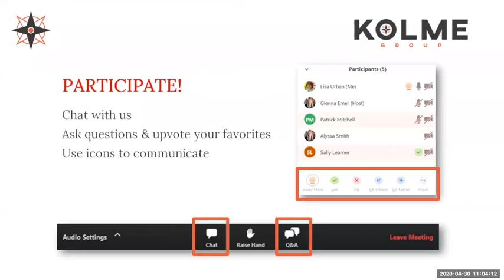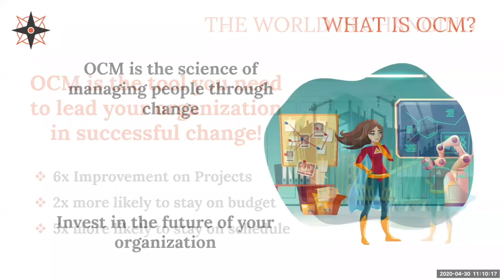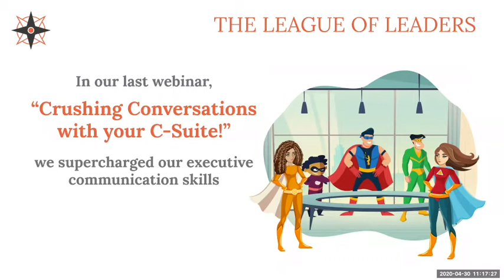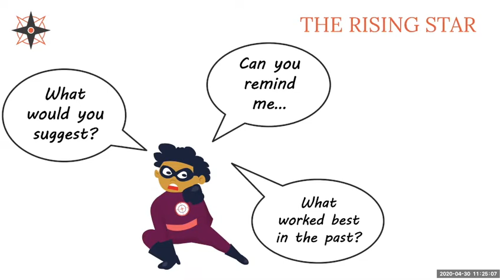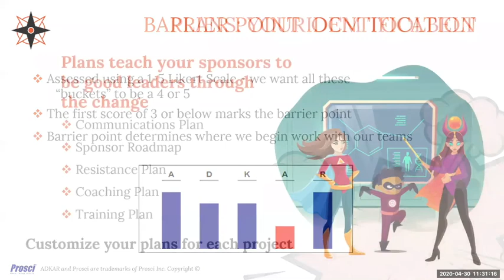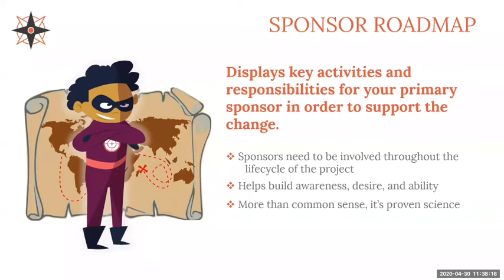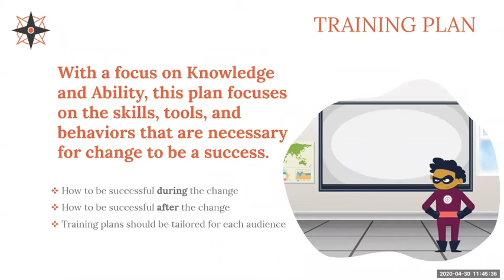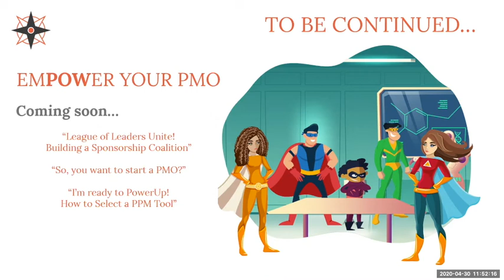What is Change Management? Organizational Change Management Fundamentals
DOWNLOAD a Change Management Checklist Cheat Sheet NOW to ensure you're are READY for a change in your organization.

Change can seem like a villain to your organization. Join Kolme Group's Change Management experts and learn how to turn that villain into a hero!

By the end of this webinar, you'll be able to:
✅  Understand the PEOPLE side of organizational change
✅  Assess your organization's current situation
✅  Discover the barriers your organization has when making changes
✅  Define the type of 'Plan' you're organization will use to complete the change
✅  Learn where to go for more information on OCM

TIMESTAMP
00:00 Introduction
01:04 Meet Your Presenters
02:57 Super Change Powers: Activate!
05:05 The World Is Changing
06:04 What Is OCM?
08:39 Do I Need Another Superpower?
11:23 Kolme Change Pathways
12:52 The League of Leaders
13:22 Change Management Challenge
15:04 Your Current Powers Are Not Enough
16:36 Meet Your Sponsor!
20:07 The Rising Star
22:20 The Team-Up: Coalition Building
24:16 Assessing the Situation
25:24 Barrier Point Identification
27:04 Plans: Your OCM Toolbelt
28:06 Communications Plan
31:15 Sponsor Roadmap
34:05 Resistance Plan
36:46 Coaching Plan
39:42 Training Plan
41:31 What Do You Think?
42:35 Mission Accomplished
45:02 Key Points
45:52 Where to Learn More
47:13 To Be Continued...
56:53 Conclusion